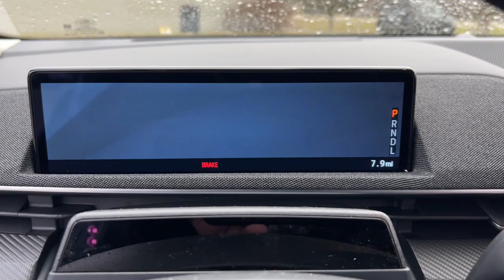2023 Ford Mustang_Mach-E Delaware, Powell, Marion, Sunbury Marysville F230433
Gray Metallic New 2023 Ford Mustang_Mach-E Premium available in Delaware, Ohio at Byers Ford. Servicing the Marysville, Powell, Marion, Sunbury, OH area.

Byers Ford
1101 Columbus Pike

New Price! Carbonized Gray Metallic 2023 Ford Mustang Mach-E Premium AWD 300AbrbrThis Ford Mustang Mach-E has many features and is well equipped including Collision Avoidance System Collision Warning System 360 degree Camera Adaptive Cruise Control Leather Seats Heated Seats Blind-Spot Monitors Lane Keeping Assist Navigation System Touchscreen Controls Backup Camera Keyless Access with Push Button Start Drowsiness Alert Automatic Headlights Apple CarPlay Android Auto Bluetooth Hands-Free Voice Recognition Ford SYNC Heated Mirrors HID HEADLIGHTS iPod/MP3 CONNECT Rear Backup Sensors Memory Package Multi Zone Climate Control 4-Wheel Disc Brakes ABS brakes Adaptive Cruise Control AM/FM radio: SiriusXM with 360L Apple CarPlay & Android Auto Auto High-beam Headlights Auto-dimming Rear-View mirror Automatic temperature control Brake assist Cruise Control Dual front impact airbags Dual front side impact airbags Electronic Stability Control Equipment Group 300A Exterior Parking Camera Rear Ford BlueCruise 1.3 (90-Day Trial) Four wheel independent suspension Front dual zone A/C Fully automatic headlights Garage door transmitter Heated door mirrors Heated steering wheel Knee airbag Low tire pressure warning Memory seat Mobile Power Cord (120V/240V) Navigation System Overhead airbag Power door mirrors Power driver seat Power Liftgate Power passenger seat Rain sensing wipers Rear window defroster Security system Spoiler Sync4 Advanced Touchscreen Telescoping steering wheel Tilt steering wheel Traction control Variably intermittent wipers Wheels: 19 Shadow Silver-Painted Aluminum. Premium AWD Single-Speed Automatic Electric Motorbrbr99/86 City/Highway MPGbrbrbrByers Auto is family owned and operated and has been serving Central Ohio in the automotive industry since 1897. Stop by our dealership located off State Route 23. We have a committed and knowledgeable staff that can help you with all of your automotive needs. Pricing does not include tax title and $250 document fees. Incentives are based on zip code 43015 and may not be offered in all markets. **Online pricing may require Ford Motor Credit financing and other stipulations to be met.